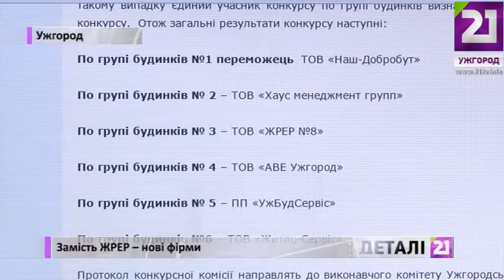Замість ЖРЕР нові фірми